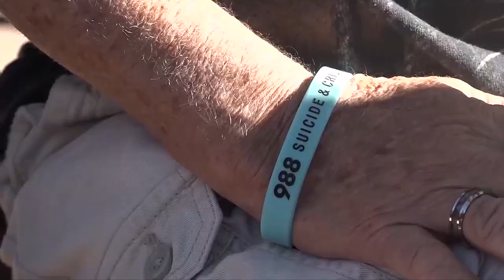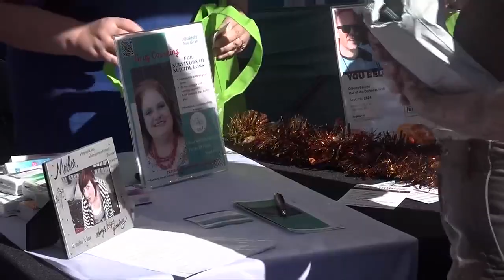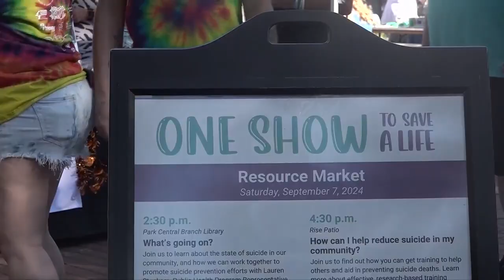Burrell Behavioral Health puts on “One Concert to Save a Life” in honor of Suicide Prevention Mon...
Burrell Behavioral Health puts on “One Concert to Save a Life” in honor of Suicide Prevention Month